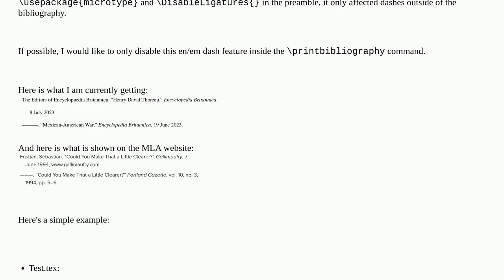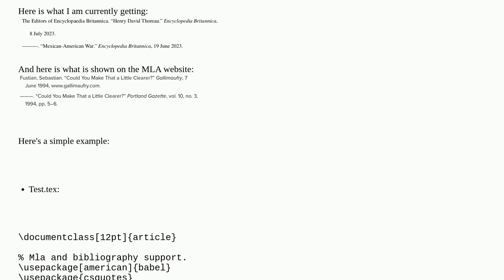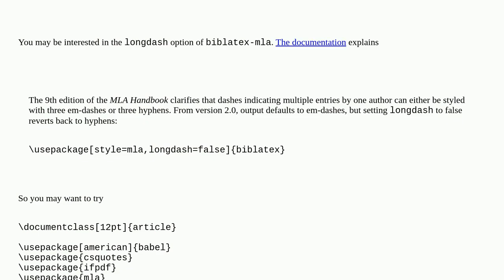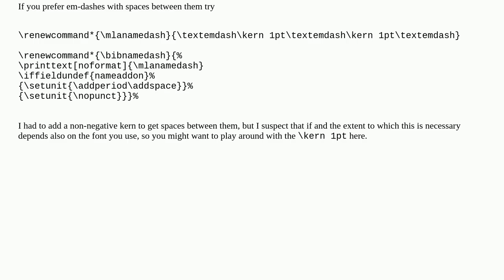Tex: How do you disable en and em dash ligatures in a biblatex/biber bibliography?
How do you disable en and em dash ligatures in a biblatex/biber bibliography?

A special thanks goes out to the community

  biber ligatures biblatex biblatex-mla bibliographies